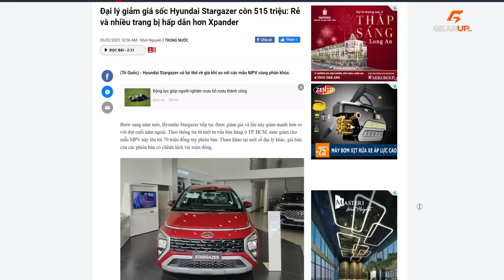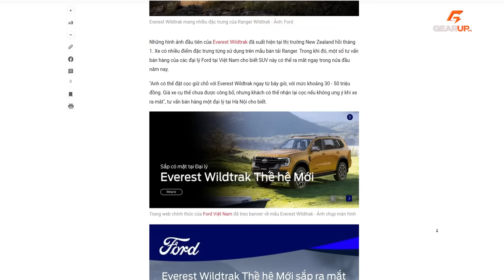Huyndai Stargazer giảm giá còn hơn 500 TRIỆU, nhưng ngoại hình vẫn là điểm yếu | GU Recap 74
Phân khúc MPV giá rẻ trong năm 2022 vừa qua đã chứng kiến sự ra mắt của rất nhiều cái tên nổi bật và Hyundai Stargazer cũng là 1 cái tên mà chúng ta đáng phải nhắc tới. Mẫu xe tới từ Hàn Quốc sở hữu 1 kiểu dáng vô cùng độc đáo và đặc biệt nhiều đồ chơi đúng với truyền thống của xe Hàn.

Tuy vậy thì trong 1 phân khúc có nhiều đối thủ mạnh thì Stargazer có vẻ như không được quá nhiều người quan tâm, cho nên ngay khi bước sang tháng đầu tiên của năm 2023, mẫu MPV này đã có 1 đợt giảm giá sâu nhất kể từ thời điểm ra mắt.